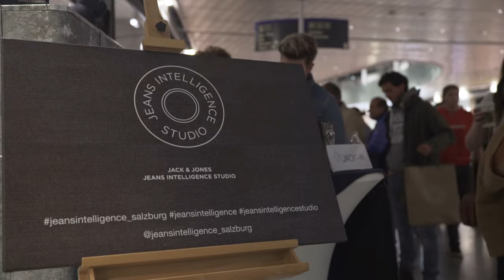First JACK & JONES JEANS INTELLIGENCE STUDIO.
The first JACK & JONES JEANS INTELLIGENCE STUDIO opened in Salzburg, Europark, with a VIP event. Watch the video, and enter the world of JEANS INTELLIGENCE, denim, craftsmanship and dedication!